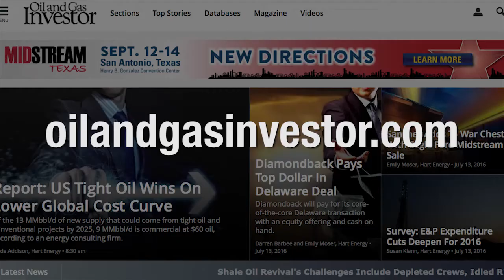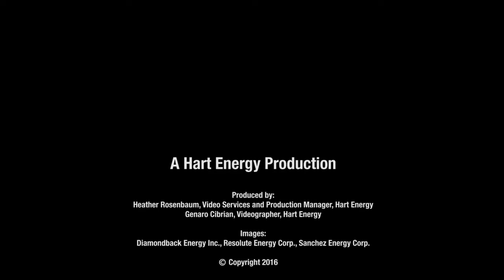Headlines: Done Deals In The Delaware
The company bought nearly 20,000 net acres for $560 million from Luxe Energy. Also in the Delaware, Riverstone Holdings signed an agreement to acquire a majority stake in Centennial Resource Development. Find out what else happened in the Delaware.